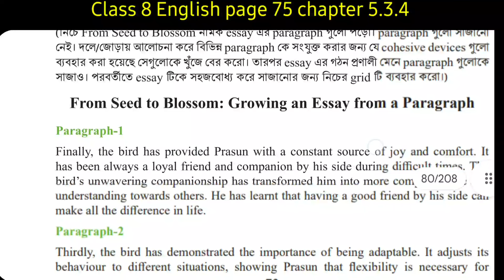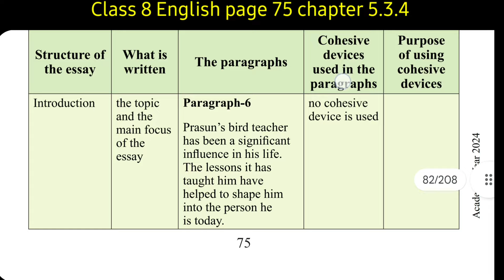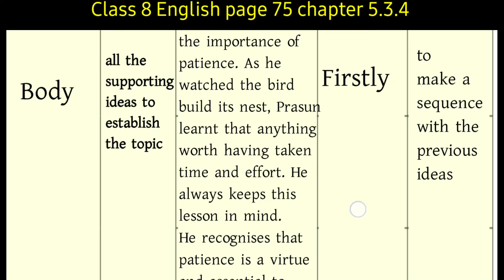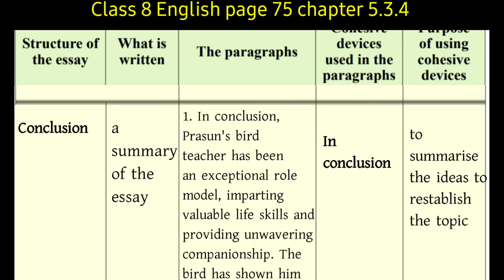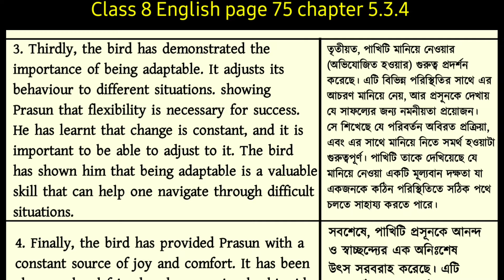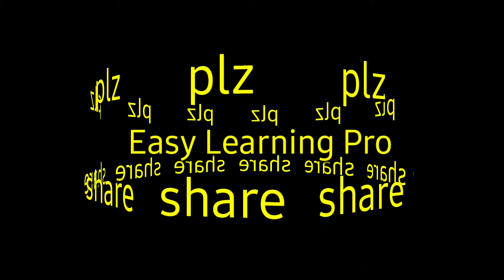class 8 English page 76 chapter 5.3.4 | অষ্টম শ্রেণীর ইংরেজি পৃষ্ঠা ৭৫ | English class 8 page 75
class 8 English page 76 chapter 5.3.4 | অষ্টম শ্রেণীর ইংরেজি পরীক্ষা ৭৫ | English class 8 page 75

class 8 English page 75 new curriculum 2024
Page 76 class 8 English
class 8 English page 75 curriculum 2024

অষ্টম শ্রেণির ইংরেজি পৃষ্ঠা ৭৫-৭৬ অধ্যায় ৫.৩.৪
অষ্টম শ্রেণীর ইংরেজি নতুন কারিকুলাম ২০২৪
ইংরেজি অষ্টম শ্রেণি প্রতিষ্ঠা ৭৫-৭৬ নতুন কারিকুলাম ২০২৪
অষ্টম শ্রেণির ইংরেজি পৃষ্ঠা ৭৬ এর সমাধান
অষ্টম শ্রেণির ইংরেজি পৃষ্ঠা ৭৫ এর উত্তর